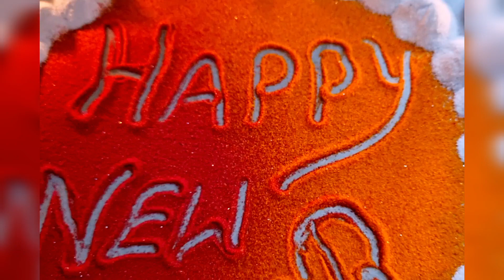HAPPY NEW YEAR 2023 | New Year Rangoli Designs 2023 | Unique Sankranthi Muggulu | satisfying video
Happy New Year rangoli 2023 | sankranthi muggulu 2023 | satisfying video  | sand art

2023 new special peacock rangoli /sankranthi muggulu 2023 using spoon & bud / रंगोली डिजाइन

happy new year rangoli designs 2022

VIDEO CONTAINS

Rangoli
Rangoli design
Rangoli designs

Sankranthi muggulu
Diwali rangoli designs
Satisfying video
Sand art
Satisfying rangoli designs
rjr

easy rangoli
simple Rangoli
muggulu
kolam
kolam designs
daily rangoli
pongal kolam
padi komal
bhogi sankranti रांगोळी
festival
festival event rangoli

easy rangoli designs with colours
simple rangoli
latest design
रंगोली डिझाईन
रंगोली डिजाइन

kinetic sand
kinetic sand art